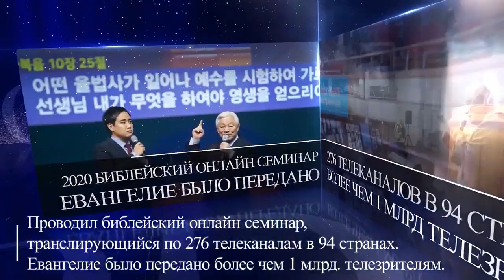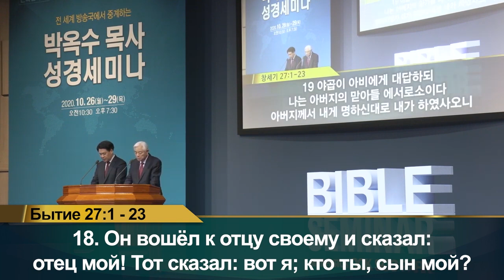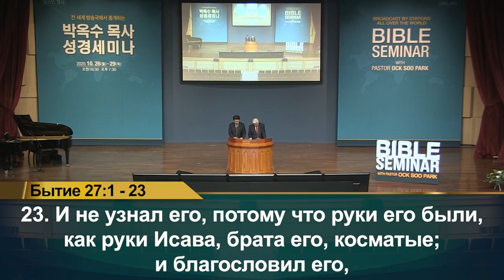Библейский семинар с пастором Ок Су Паком (08)